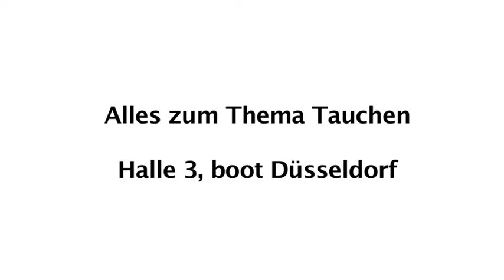boot 2011 - Tauchen in seiner ganzen Vielfalt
Die boot Düsseldorf ist auch die größte Tauchsportmesse der Welt. Arndt Schöttler, Leiter des Tauchsport Centers, erzählt, was es alles zu sehen und zu erleben gibt. Egal ob Apnoeist, Freizeit- oder Tec Taucher -- keiner kommt in Halle 3 der boot Düsseldorf zu kurz.